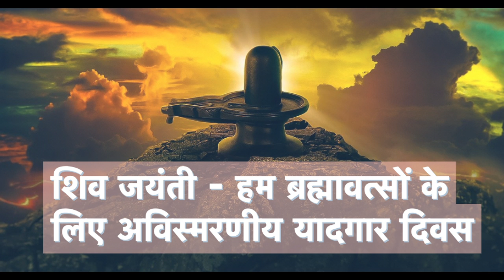Shivjayanti Invitation Video - Greater Kailash-II Centre, New Delhi